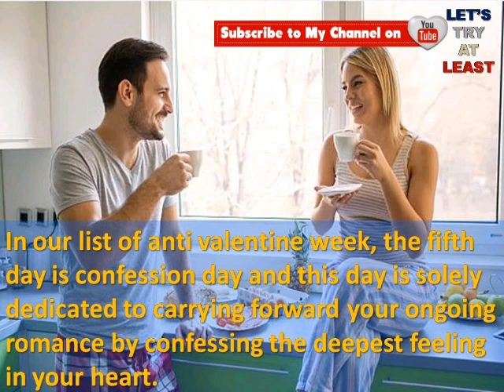Happy Confession Day 2020 |19 february| Missing day | Breakup day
Enough of Valentine’s Day! It’s time to depict about anti valentine’s week 2020 which comprises slap day, kick day, perfume day, flirting day, confession day, Missing day, and breakup day. Anti valentine week 2020 will being from 15th February and ends on 21st February.

Anti valentine week commences right after the end of Valentine’s week. This week is dedicated to those individuals who fail terribly in the quest of love, and get a rejection from their crush, girlfriend, or boyfriend. So, like valentine’s week list 2020, there is anti valentine’s week list 2020 too. Anti valentine week is solely for the heartbroken souls, and it is divided into seven major days.